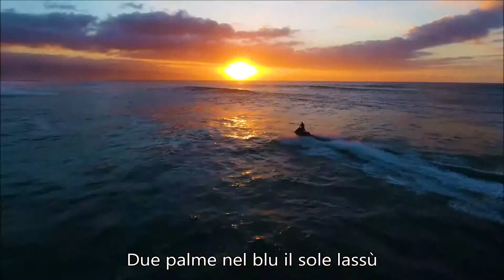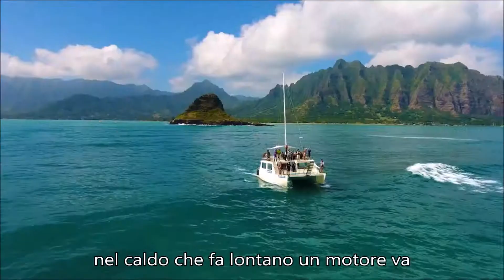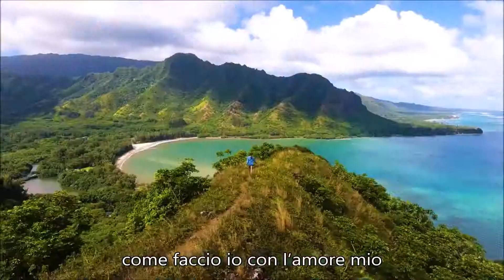Ahi le Hawaii